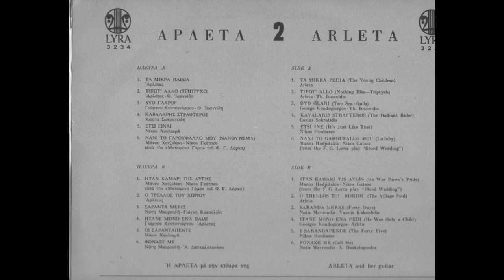Ο τρελός του χωριού (1967) - Αρλέτα